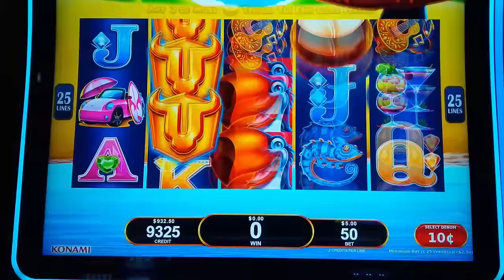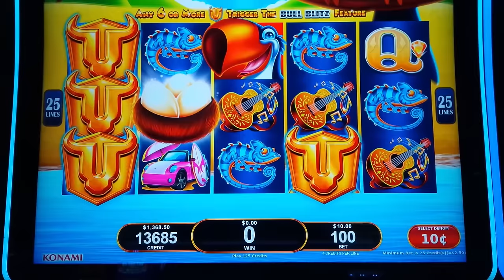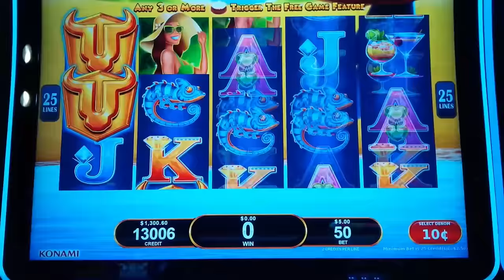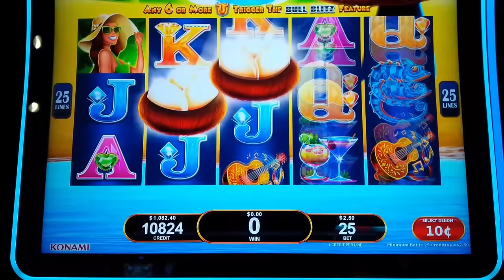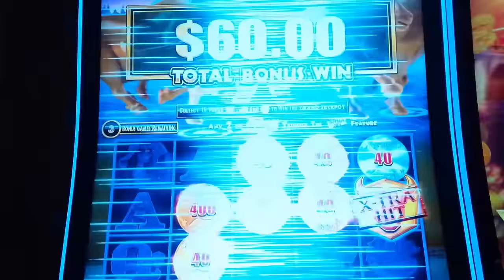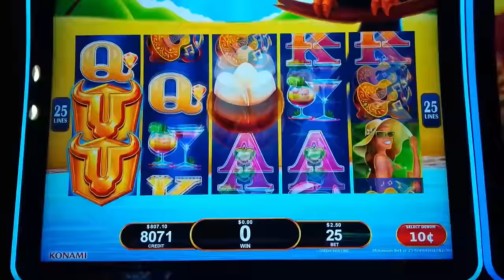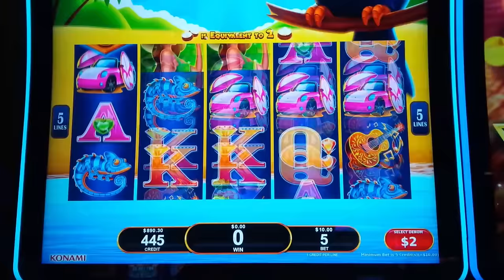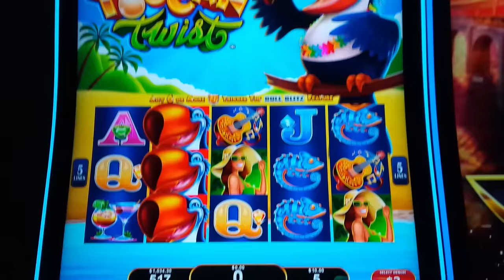NEW! Bull Blitz Toucan Twist Slot - IT DID IT on the FREE GAMES!!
WE SEE IT ALL on the Bull Blitz Toucan Twist slot machine by Konami!

Bull Blitz remains an awesome follow-up to All Aboard where you win by landing winning pay lines and to help, wild symbols may land on reels 2, 3, 4 and 5. The real fun and potential, of course, is with one of the two features of the game:

The Free Games Feature is initiated by landing bonus 3 bonus symbols in total, which can only land on reels 2, 3 and 4 although randomly, the bonus symbol on reel 4 may split into two, after which 5 free games are awarded where randomly 1, 2, 3 or 4 fully stacked wilds will be placed on reels 1, 2, 3 and/or 4!

The Bull Blitz Feature is initiated by landing 6 or more Bull Blitz symbols and this admittedly may be a little confusing with the silver and gold coins which may have either Credit Prizes or Progressives on them. Initially, you are not awarded anything, but landing one ore more additional Bull Blitz symbols will award you the current value of the reel set for each new symbol that lands, but not the values of the new symbols that landed to do this. It's more confusing than it sounds, and when you watch the bonus, you'll get it. Like All Aboard, you are initially awarded 3 spins and landing any new Bull Blitz symbols resets that count to 3. This will continue until you run out of spins or Fill the Screen for the Grand Jackpot!

Bull Blitz is the successor to All Aboard, where I scored a 1 IN A MILLION JACKPOT on one of my Live Streams And then I DID IT AGAIN LIVE, scoring a MASSIVE JACKPOT, it's a must-see video

0:00 Bull Blitz Toucan Twist Intro
1:05 Bull Blitz Feature - $10 Bet!
3:47 Bull Blitz Feature - $7.50 Bet!
11:09 Bull Blitz Feature - $5 Bet!
16:02 Free Games Feature!
18:39 Bull Blitz Feature - $10 Bet!